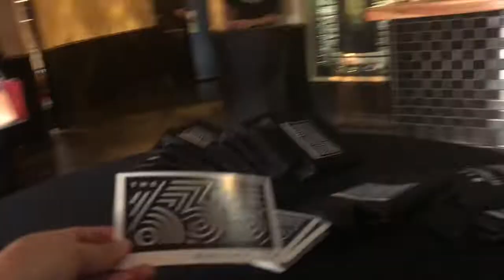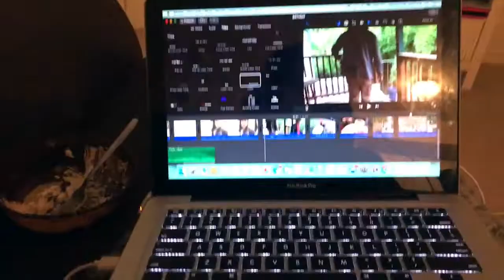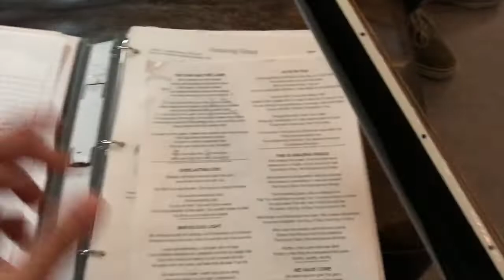NICOLE VLOG 3 | NEEDTOBREATHE concert !!!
This week in particular was my birthday week and so many fun events were happening that I couldn’t resists sharing with you guys!

This vlog is from Tuesday (9-25) through Friday (9-28) !

I went to a 635 night, bible study, girls game night, work, Johnnyswim & NEEDTOBREATHE ”forever on your side “ tour Concert and more !!!

What else would you like to see on our channel!

Follow on Instagram @nicoleandcarla